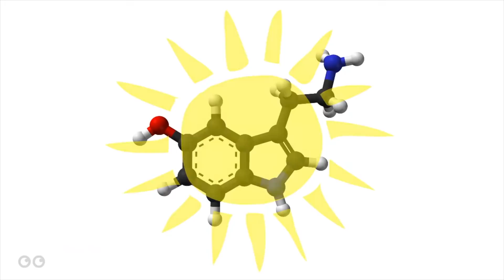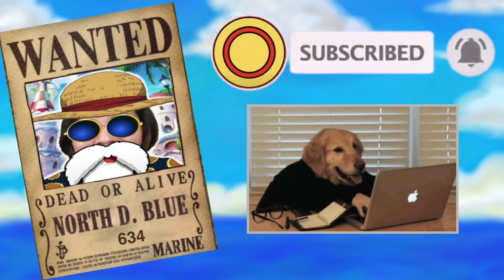Joy Boy y el REINO ANTIGUO | OP: EL CAMINO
¿Quién fue Joy Boy? Su nombre verdadero llegó a ser borrado de la historia, hasta que lo leímos en el capitulo 1018.
Únete al barco para que disfrutes esta serie Teoería-Análisis en donde juntos encontramos EL CAMINO al ONE PIECE.
CAPÍTULO 3: EL OTRO NOMBRE DE JOY BOY
ÍNDICE
00:00 - Artur Library of Ohara
00:13 - Introducción
00:59 - El Mundo Antes de Joy Boy
2:12 - Pirámide
3:37 - Quién fue Joy Boy
5:20 - Reino Antiguo
7:20 - El Sueño de Joy Boy
10:44 - Laughtale
12:28 - Noah
15:20 - Dios del SOL
18:48 - Nika
TEORÍA ORIGINAL  de Artur,
Adaptación al ESPAÑOL: NORTH D. BLUE

-DIES IRAE - Canto Gregoriano
This is a rendition of the famous 13th century Latin Catholic hymn, "Dies Irae" (or, "Day of Wrath," about the Second Coming of Christ and Judgment Day). This rendition is off the 1994 CD, "Ego sum Ressurectio"

-Determination - Amanda Steinemann

-Dawn - Amanda Steineman

-A New Dawn - Amanda Steinemann

-Sunrise - Amanda Steinemann

-Alone - Amanda Steinemann

Todas las imágenes en este video pertenecen a:

ONE PIECE - TOEI ANIMATION
ONE PIECE - SHUEISHACHIZAI
NATONAL GEOGRAPHIC